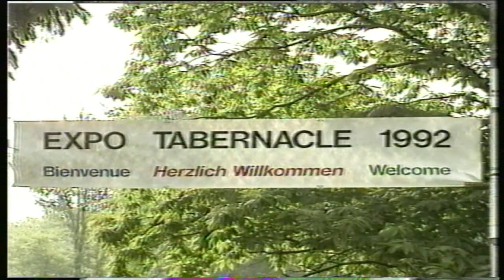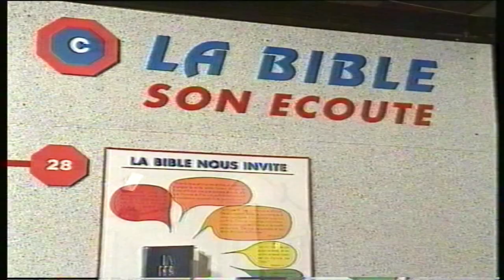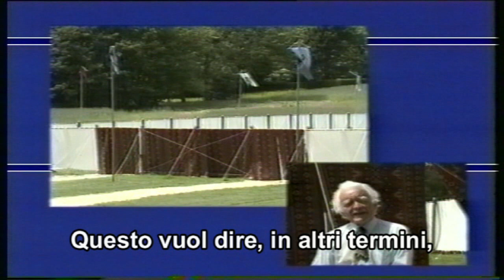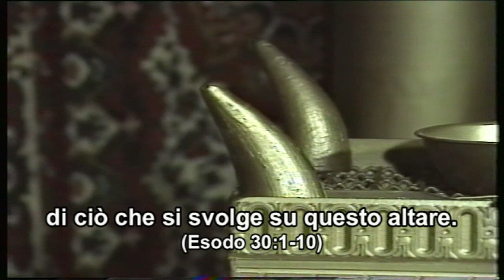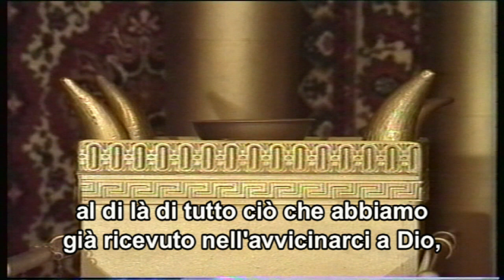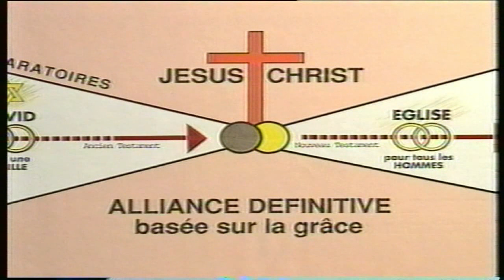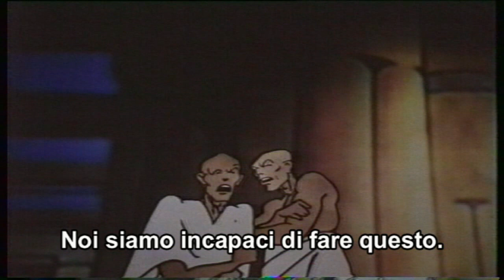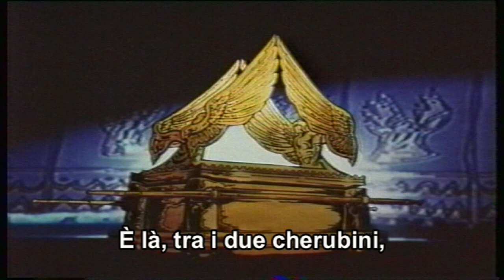Esposizione del Tabernacolo '92 (sottotitoli italiano) - Du Sinai a Lausanne (Expo Tabernacle '92)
Dal Sinai a Losanna… Esposizione del Tabernacolo, Losanna 92
Du Sinai a Lausanne… Expo Tabernacle '92 (Lausanne)
con sottotitoli in italiano.

Expo Tabernacle Losanna 1992
Chemin de Bérée, 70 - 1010 Lausanne/Vennes-sur-Lausanne (Losanna)
Dal 9 maggio al 30 settembre 1992.
Le coordinate geografiche di Chemin de Bérée, 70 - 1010 Lausanne/ Vennes-sur-Lausanne: 46°32'20.9"N 6°39'18.4"E.

La videocassetta di questo documentario è stata acquistata da “salelucedellaterra” durante una visita a Expo-Tabernacle il 26 settembre 1992 a Losanna, successivamente convertita in video digitale con l’aggiunta dei sottotitoli in italiano.

Su un terreno di proprietà della Ligue pour la lecture de la Bible (Lega per la lettura della Bibbia), gli studenti di una scuola biblica tedesca hanno ricostruito, esattamente nelle dimensioni indicate da Mosè nel Pentateuco, un Tabernacolo, con gli altari e tutti gli arredi che lo accompagnavano.
Il modello del Tabernacolo è stato al centro di una vasta esposizione, che ha coperto una superficie totale di quattro ettari e che ha presentato una ricca rappresentazione volta a descrivere la storia, la cultura ed il culto del tempo dell’Esodo.
L’esposizione è stata, inoltre, caratterizzata da attività manuali e giochi per tutte le età, conferenze, presentazioni audiovisive, films, concorsi… (Tratto da: il cristiano, aprile 1992, pagina 142).

Questo video documentario è diviso in due parti:
1) L’esposizione del Tabernacolo (Expo Tabernacle ’92)
2) Cartoni animati: L’uscita dall’Egitto (dal minuto 41:00)

Per approfondire lo studio sul Tabernacolo, si può consultare uno studio di Frank Horton portato sulla rivista mensile “Il cristiano” anno 1993: n° 1) pagina 224; n° 2) pagina 262; n° 3) pagina 292; n° 4) pagina 331; n° 5) pagina 364.

Questo tabernacolo è stato ricostruito in grandezza naturale ed esposto sette volte: La prima volta in Germania nel 1986.

La replica del tabernacolo, un modello a grandezza naturale della tenda santuario israelita dell'Antico Testamento.
Il cosiddetto “tabernacolo” era il punto di riferimento centrale per il culto ebraico in epoca biblica e fu poi sostituito dal tempio di Gerusalemme.

Simbolo per il servizio di Gesù Cristo
"La tenda a grandezza naturale offre lezioni oggettive vivaci sulla grazia, il perdono dei peccati, la redenzione e l'unico Dio che vive in mezzo al suo popolo".
Qui il Dio di Israele si è avvicinato molto e tuttavia è apparso così completamente diverso."
"Il ricco simbolismo indica Gesù Cristo, la sua morte sacrificale, il suo servizio di mediazione e la sua vittoria sulla colpa e sulla morte. "

Preistoria del modello del tabernacolo
Il tabernacolo, il santuario trasportabile del popolo d'Israele, fu probabilmente eretto per la prima volta in Germania nel 1986 dal centro di formazione interconfessionale Biblical Center Breckerfeld (vicino ad Hagen) in scala 1:1 secondo le informazioni nella Bibbia.
Secondo Johannes Vogel, il capo del Centro Biblico, il tempo di costruzione per questo è stato di un anno.
Il modello ha un peso totale di 23 tonnellate.
Dopo che questo tabernacolo è stato mostrato sette volte in Europa come mostra itinerante, dal 1999 si trova nel Parco di Timna (Timna Park) nel deserto del Negev in Israele.

RINGRAZIAMENTI:
1) Si ingrazia fraternamente la signora Isaline COUDRAIN-ROTHACHER, direttrice aggiunta della Ligue pour la lecture de la Bible (Svizzera), per l’autorizzazione a sottotitolare questo documentario video e per il permesso scritto a pubblicarlo su questo canale youtube “salelucedellaterra”.
2) Si ringrazia la signora Priscilla BASTA per il prezioso e indispensabile compito di contatto e comunicazione con la Ligue pour la lecture de la Bible (Svizzera).
3) Si ringrazia il signor (zio) Antonio Piano (Cannes La-Bocca, Francia) per la traduzione in italiano del testo del documentario, nell’ottobre del 1992.
4) Si ringrazia anche un gruppo di fratelli e sorelle che hanno contribuito alla revisione della traduzione del testo in italiano.